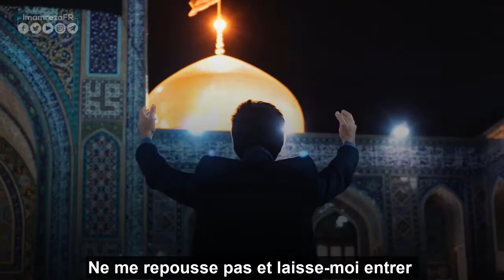JE SUIS VENU, Ô ROI, DONNE MOI ASILE!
Laisse-moi un répit à mes péchés
Ô celui dont le sanctuaire accorde  refuge aux désespérés
Ne me repousse pas et laisse-moi entrer
Ô fleur sans épine du champ de roses de l’amour
Approche-moi comme une plante
Bien que je ne mérite pas de m’unir à toi
Mais, permets-moi de te voir pour un instant
Ô celui dont le sanctuaire est comme l’ambre
Donne-moi l’enthousiasme et la légèreté  d’une paille
Jusqu’au moment où je me consume comme une bougie
Donne une chaleur déchirante à mon soupir
L’armée de Satan est en embuscade contre moi
Je suis seul, sans famille ni ami, accorde-moi refuge, ô roi
Jette-moi un coup d’œil  à travers le rang de tes cils
Donne-moi un ami et une armée grâce à ton regard
Dès la première nuit qu’on me met dans la tombe
Ce soir noir, donne-moi la lumière
Ô toi qui donne à tout le monde
 Exauce toutes mes demandes
Tout ce que tu trouves convenable pour « Hesan »
Donne-moi-même si je ne te demande pas.